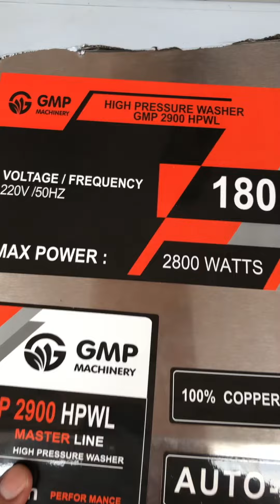Gmp 2900 hpwl 180 bar 4 hp contact. 💥💥 9898982158 9099693682